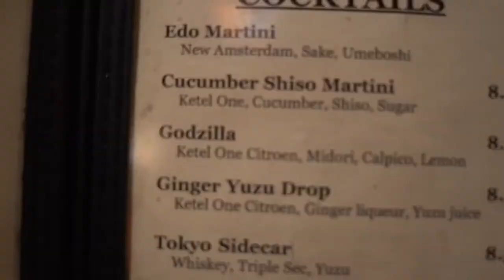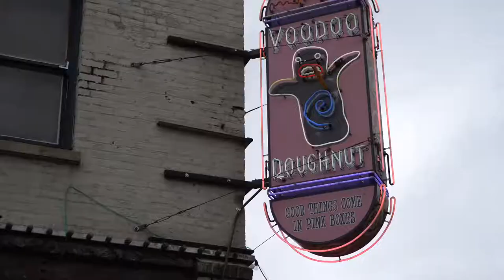Zoe's Adventures in Oregon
We took a family trip up to see what Portland is all about and had a great time!

Some of the places and things we saw:

Mount Hood
Yataimura Maru Japanese Restaurant
Salt & Straw Ice Cream
Inn at Northrup Station
Latourell Falls
Pittock Mansion
Voodoo Doughnut
Oregon Museum of Science & Industry
Mount Scott Indoor Pool
Oregon Zoo
Japanese Gardens
Cannon Beach
Multnomah Falls
Vista House
Marrakesh Moroccan Restaurant

Primary Camera Gear:

Main Camera Body - Sony a6600
Travel/Backup Camera - Sony RX100 VII
Action Camera - GoPro Hero 7 Black
360 Camera - Insta360 One X2
Drone Camera - DJI Spark
Gimbal/Stabilizer - Zhiyun Crane-M2

My Full Camera Gear List for Film Making & More!